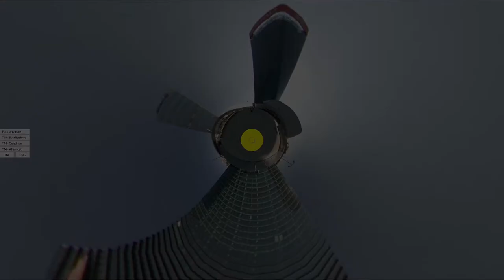Time Machine in un tour virtuale - 3 modi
Con questa tecnica è possibile confrontare due o più immagini pano 360 fatte dallo stesso punto in momenti diversi, passando dall'una all'altra mantenendo la stessa vista (direzione ed ampiezza). In questo modo è possibile vedere come lo stesso soggetto cambia nelle diverse versioni.
Nel video vengono mostrati tre diversi modi di applicazione di questa tecnica:
I° MODO SOSTITUZIONE: la prima pano viene completamente sostituita dalla seconda, mantenendo gli stessi parametri visivi (direzione ed ampiezza)
II° MODO CONTINUO: lo schermo viene diviso in due ma mantenendo la continuità dell'immagine, a sinistra l'originale ed a destra la versione grafica. Il tutto si muove come un'unica immagine seguendo il movimento del mouse
III° MODO AFFIANCAMENTO: Lo schermo viene ancora diviso in due parti, con la stessa suddivisione del caso precedente, solo che vengono messe a confronto scene uguali, in modo da poter apprezzare direttamente come cambia la scena visualizzata. Il movimento del mouse controlla entrambe le scene